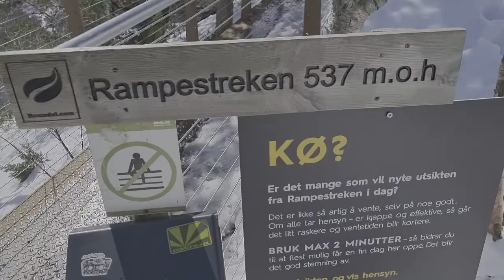奥勒松周边热门景点Rampestreken登顶 | Ålesund & Åndalsnes, Norway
自驾2.5小时从奥勒松来到Åldalsnes，登顶Rampestreken山峰，一览Romsdalfjord峡湾美景